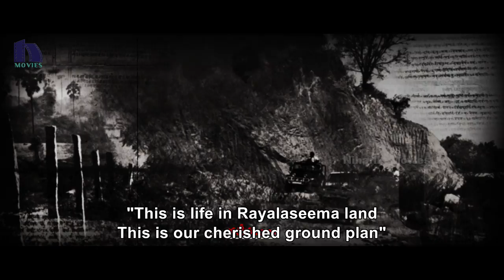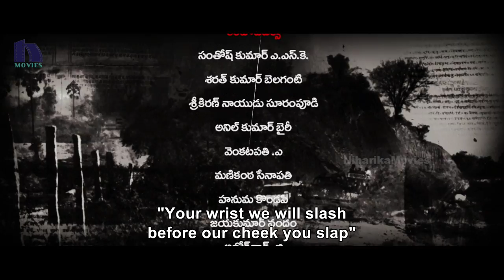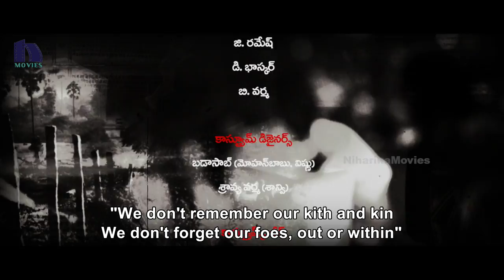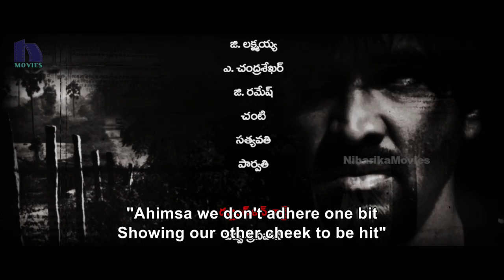Rowdy Full Video Songs - Rowdy Song - Mohan Babu, Vishnu Manchu, Shanvi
Watch Tollywood Latest Film "Rowdy" Movie Full Video Songs. Starring Mohan Babu, Vishnu Manchu, Shanvi Srivastava, Jayasudha. This movie is Directed by Ram Gopal Varma and Produced by Vijay Kumar.R, P.Ghajendra Naidu, M.Parthasaradhi. Music of the film composed by Sai Karthik.